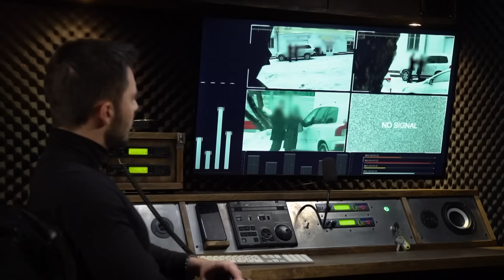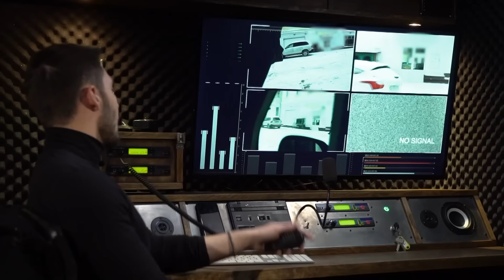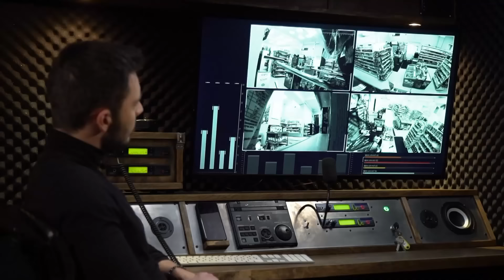Опасные связи | Сезон 6 | Выпуск 44